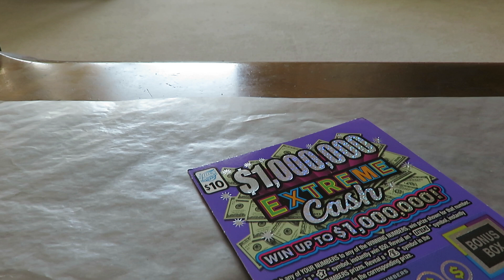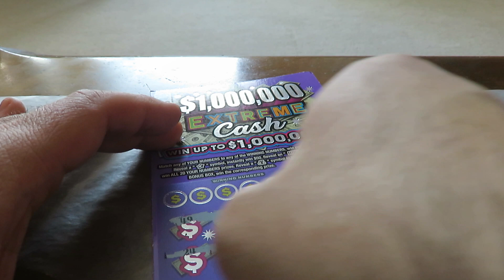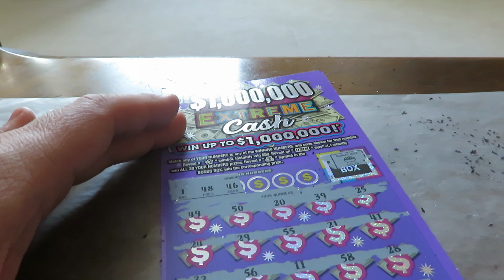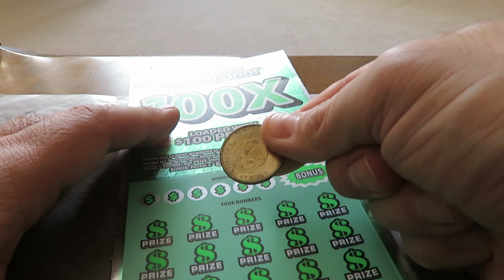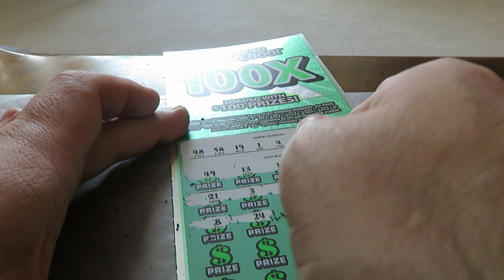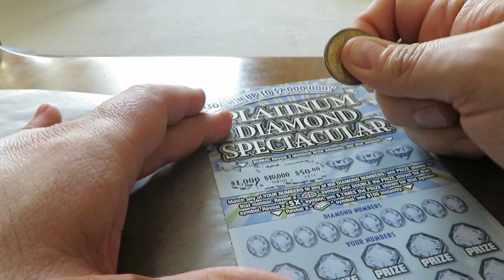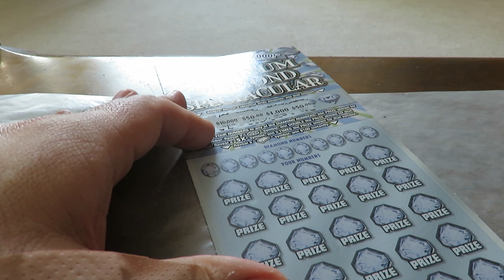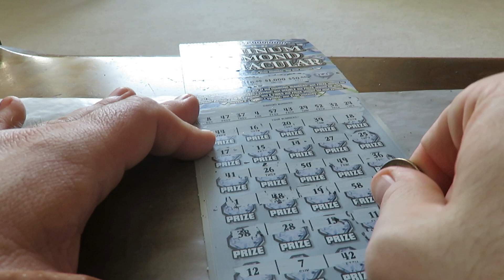Going Big Again! Ticket Thursday illinois lottery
After I somehow found a winner in the last video, it was time to step it up again. In today's video, I bought $60 in scratch off tickets from the Illinois Lottery (as it is another edition of "1-2-3") that includes a $30 that I haven't played in a while. Did it pay off? Watch and see.

'Therealericmarshall81'